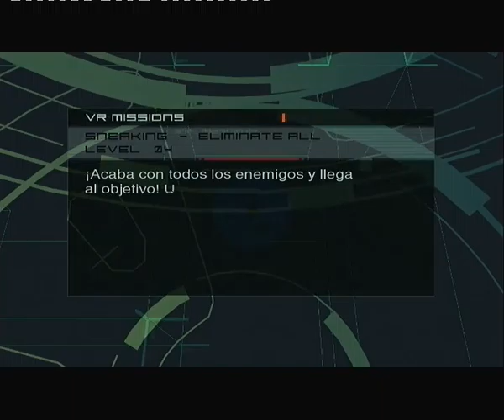Let's play Metal Gear Solid 2 HD part 91 VR Killing Ninja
Let's start using that Blade for fun. As before, Level 10 will be a real pain, so enjoy the Pain!